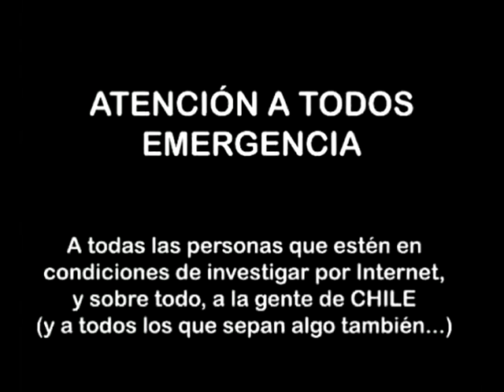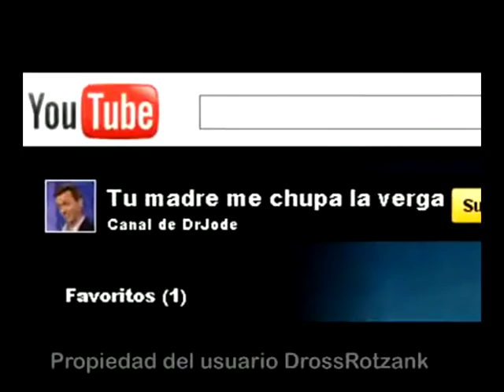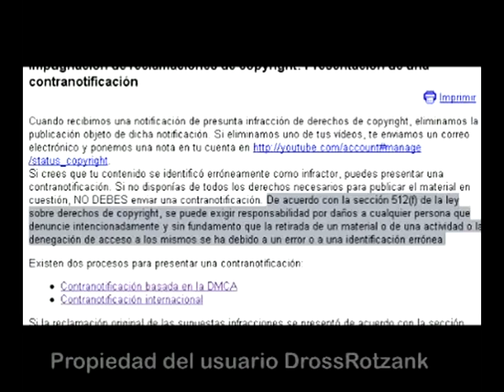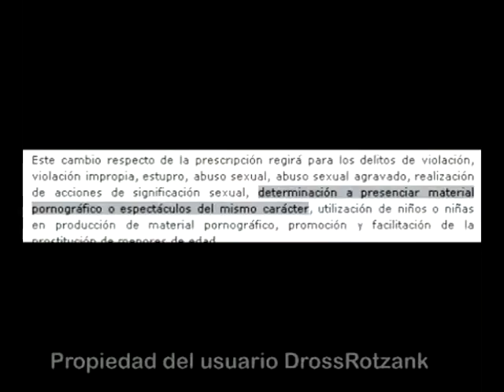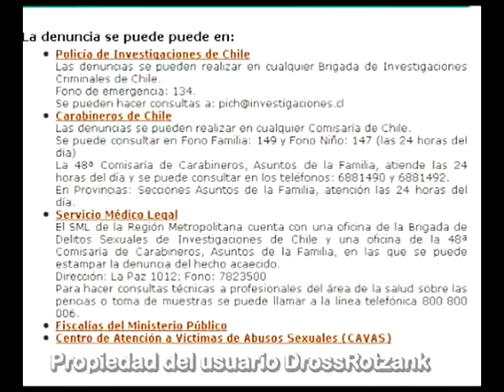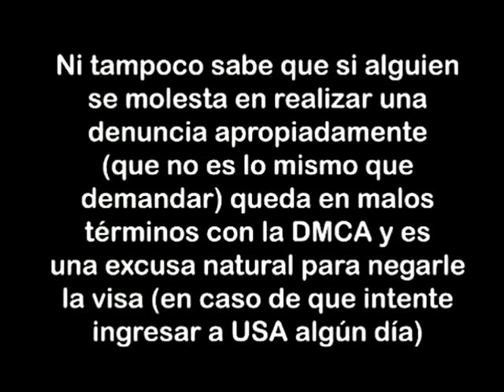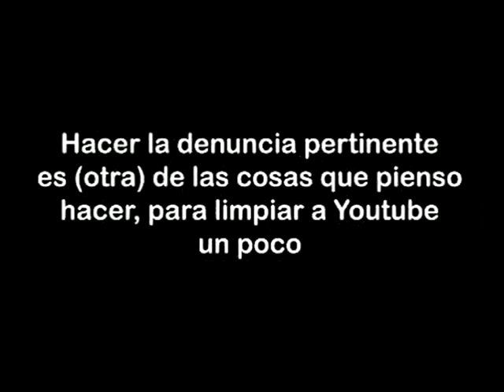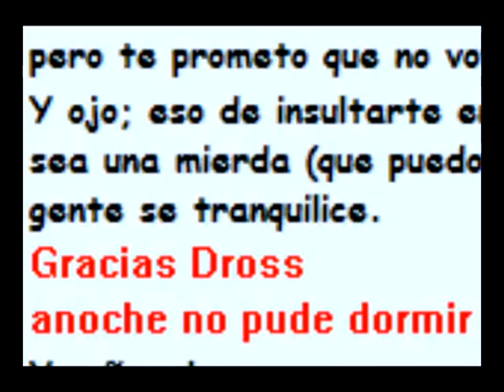Dross - La polémica de Dr. Jode.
ABRIR/LEER PORFAVOR:

Video propiedad del usuario DrossRotzank

Dr. Jode fue un chico llamado Felipe originario de Santiago de Chile.
Se hizo conocido por Dross cuando éste le denunció un video por violaciones de Copyright que después el mismo Dross comprobó no eran ciertas.
Después de comenzar la "cacería de brujas" realizada por el propio Dross, se llegó el desenlace esperado.

Títulos originales:

¡ATENCIÓN A TODOS! ¡EMERGENCIA!

Desde el 0:00 al 9:29

EL FIN DE DR JODE - Game over a un tonto

Desde el 9:30 al 20:18

Últimamente Dross ha puesto en privado varios videos suyos que tocan temas polémicos, muchas personas en diferentes canales suben algunos recordando el viejo personaje troll de Dross.
Yo pongo mi grano de arena con este. (Disculpen la calidad)

No soy Dross, sólo subo uno de mis videos favoritos que hasta la fecha, nadie había subido.
Sólo lo hago con la intención de compartir.